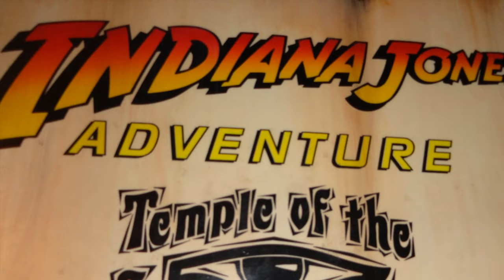Christian Oliver A Hollywood Legacy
The tragic event of Christian Oliver's plane crash has stirred concern and curiosity globally.

Who is Christian Oliver?

Christian Oliver, whose real name is Christian Klepser is known for his exceptional talent and contributions, emerged as a prominent figure in his field. Born to a family with a rich aviation background, his journey and passion for flying were ingrained since childhood. His dedication led him to become a respected figure within the aviation community.

The Plane Crash Incident

The devastating plane crash involving Christian Oliver, pilot Robert Sachs, and his two daughters shook the aviation world. Investigating the cause, understanding the circumstances, and analyzing the immediate responses are crucial to comprehend the gravity of this incident.

Immediate Aftermath
The aftermath of the tragic event left a profound impact, not only on the lives lost but also on the industry and the world's perception of aviation safety.

Photo Credit: Vincentas Liskauskas